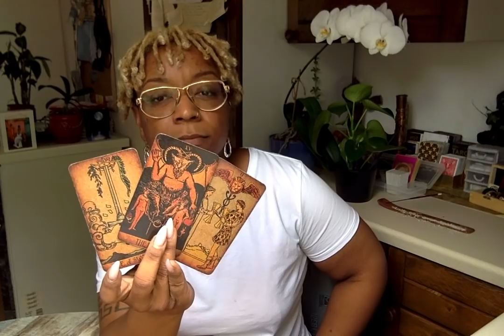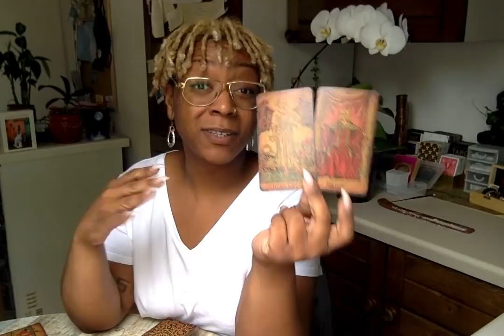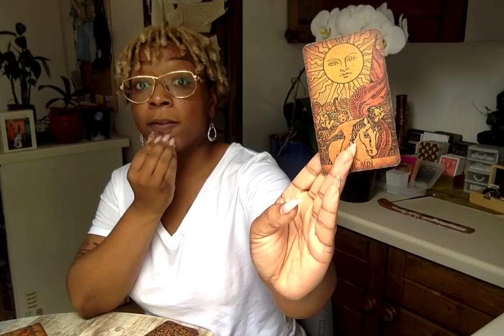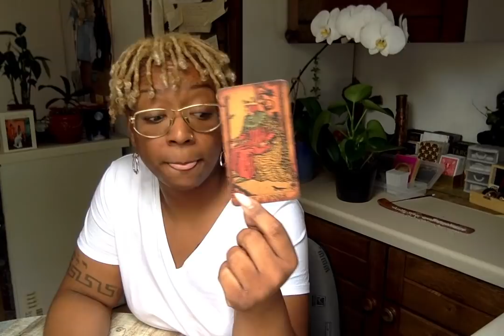LEO♌️ "RIGHT INGREDIENTS, WRONG MEASUREMENTS" dropping out of the competition....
This reading can apply to your Sun, Moon, Venus, & Rising signs.

It’s a general reading so if it’s not your story come back next week!

                         60€  ($75USD)